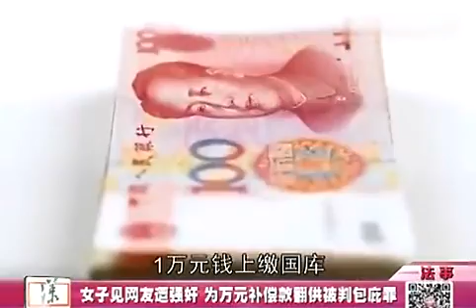黑龍江女子見網友遭強奸 為1萬元補償款翻供